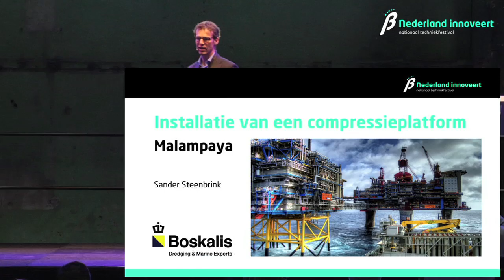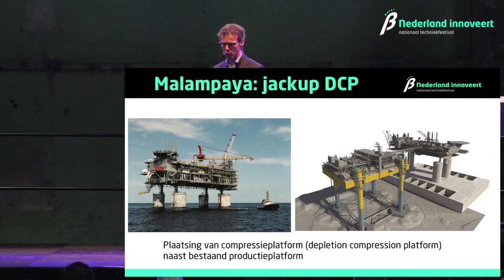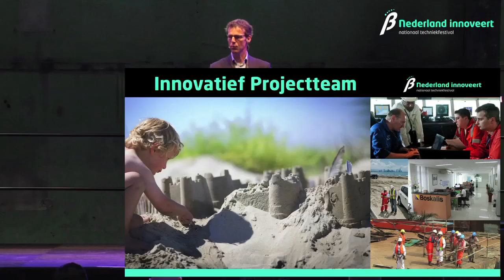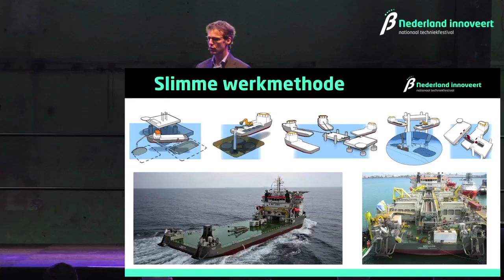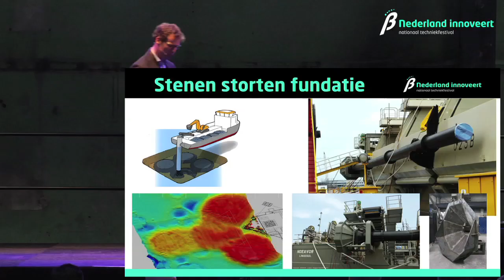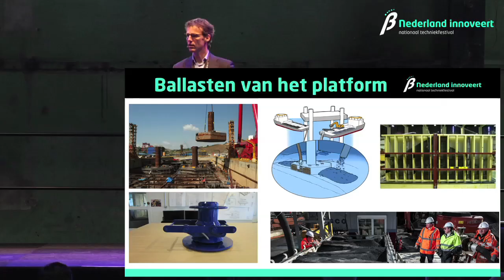Sander Steenbrink van Boskalis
Sander Steenbrink – General Manager Corporate Research and Development, Boskalis